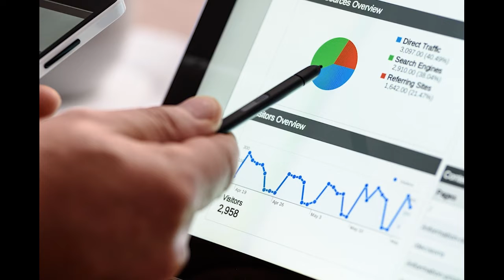How To Turn Your Fear Into Fuel For Business Success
As business owners, we are constantly faced with decisions that could make or break our companies. Sometimes, the stakes can seem so high that we become paralyzed with fear. However, it is important to remember that every decision carries with it the potential for both success and failure. The key is to find a balance between taking risks and being too cautious. Here are a few tips to help you make informed decisions when you are feeling unsure:

1. Do your research. When you are facing a difficult decision, take some time to educate yourself on the options available. Gather as much information as you can so that you can make an informed choice.
2. Listen to your gut. Sometimes, the best way to make a decision is to go with your gut instinct. If something feels right, trust your intuition and go for it.
3. Seek advice from others. In business, it is always wise to consult with an experienced advisor or mentor before making any major decisions. Ask for their input and consider their advice carefully before moving forward.

Making tough decisions is never easy, but by following these tips, you can increase your chances of making choices that will lead to business success.

SoTellUs Time focuses on helping entrepreneurs navigate business growth and looking for a business podcast. The hardest thing about business growth is knowing where to start. Every day we are bombarded with the latest and greatest business growth strategies. This is why "starting with why" is so important. We have been in business for 20 years and built several successful businesses and products.